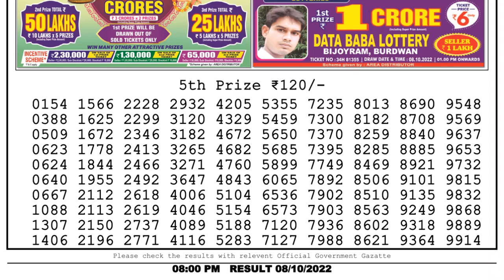Dear Lottery Sambad 8pm today 08.10.22 Nagaland State Lottery Result